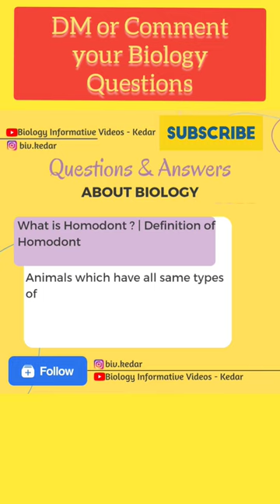What is Homodont ? | Definition of Homodont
Topics on this Channel: Biology General aBiology Interesting Facts, Biology related Definitions and more..!!

Video Created With: Canva App and VideoGuru Video Editing App

Dentition, mouth, teeth, tooth, type of teeth, arrangement of teeth,
Homodont in hindi,
Homodont definition,
Homodont definition in,
Homodont kise kaha jata hai,
define Homodont,
Homodont simple definition,
Homodont meaning,
biology general knowledge quiz,
biology gk,
Homodont definition class 9,
Homodont definition class 10,
Homodont definition class 11,
Homodont definition class 12,
what is Homodont class 9,
what is Homodont class 10,
what is Homodont class 11,
what is Homodont class 12,